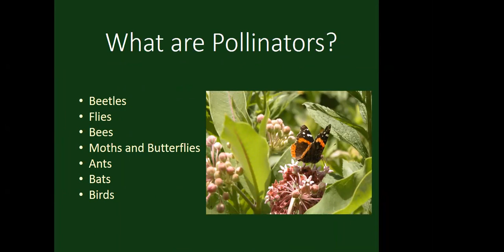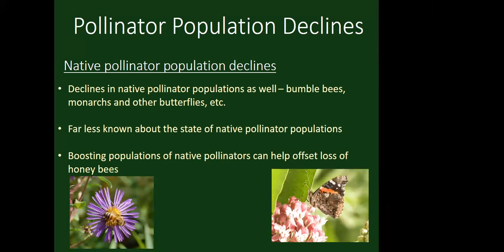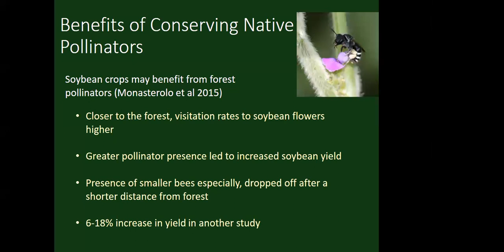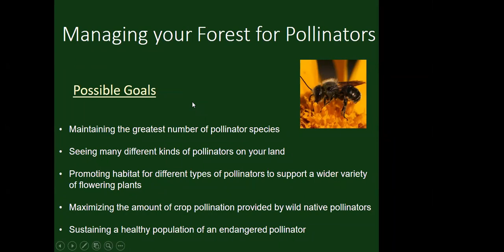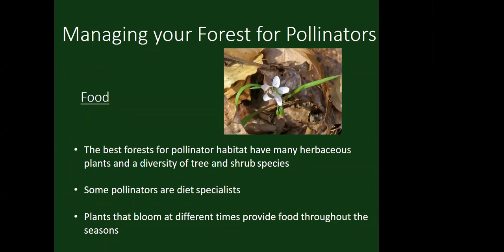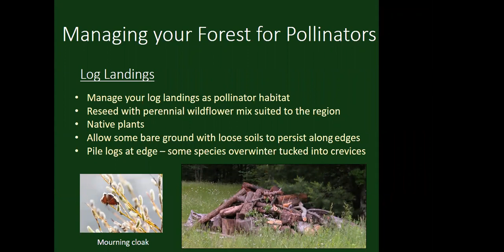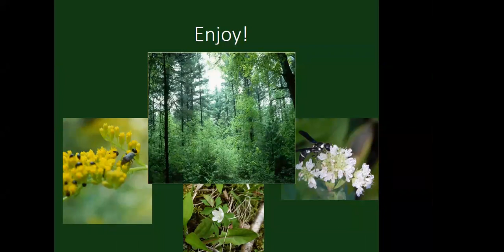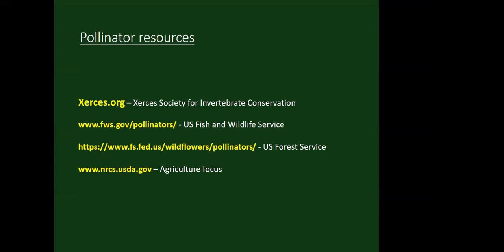Pollinators in the Woods: Understanding and Creating Forest Pollinator Habitat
Native bees, butterflies, flies, and other insects pollinate many of our forest plants and make sure that species like red maple, tulip poplar, willows, hawthorns, and many of our spring and summer wildflowers, can produce fruits and successfully reproduce. Pollinators are also an important food resource for many forest organisms, like birds, amphibians, other insects, and some mammals. Healthy populations of pollinators in our forests also benefit plants in adjacent agriculture lands, and may increase crop yields. Join us to learn what you can do to enhance habitat for pollinators in your woods.